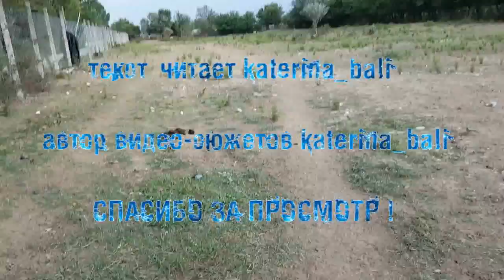Бег Иноходца Прощай Гульсары 20 21 и 22 главы 11 серия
автор всех роликов на канале ЛОШАДИ, ОСЛЫ И МУЛЫ  (Family Farm Tube) - является его владелица, т.е. Я - Katrin_bali

Будем Благодарны! .

Всем Привет! Добро пожаловать на наш канал!
Здесь будут публиковаться всякие видео, ролики с фермы, рассказы о лошадях и минифильмы с грузовиками.

На этом канале Вы найдете ролики на двух языках - на русском и на греческом.

Γεια σας! Καλός ήρθατε στο κανάλι μας!
Εδω θα βρείτε διάφορα βίντεο, ιστορίες από τη φάρμα με άλογα και μίνι έργα με φορτηγά.

Σε αυτό το κανάλι θα βρείτε βιντεακια σε δυο γλώσσες - ελληνικά και ρώσικα.

Новая идея, новые возможности.
Теперь Вы можете посещать ферму виртуально.
Задавайте свои вопросы в комментариях, что бы вы хотели увидеть на моей ферме -  я обязательно отвечу в новых видео.

А так же:
давайте Дружить.

жду Вас.

Пиндос — древняя порода лошадей (также известна как фессальская или тессальская[1] порода)[2].

Тессальской (фессальской) порода названа по имени области Фессалии в Древней Греции, откуда произошла порода. Название породы Пиндос происходит от горного массива Пинд (греч. Πίνδος), расположенного по соседству с Фессалией и Эпиром — первыми областями, в которых разводилась эта порода. Эта порода выращивается с эпохи античности до сегодняшнего дня[1], однако современные пиндосы значительно отличаются от древних[3].
Характеристики породы
Порода относится к горным пони. Порода характеризуется выносливостью и хорошими прыжковыми характеристиками. В высоту пиндосы достигают 132 см в холке, вес — до 200 кг[4]. Типы окраса (масти): гнедые, вороные, тёмно-гнедые и серые. Характеризуется крупной головой с довольно маленькими глазками, узким и лёгким туловищем, длинной шеей, длинной спиной, при этом пиндос имеет довольно слабый круп и высоко посаженный хвост. У современных пиндосов трудный, упрямый характер[1].

В природе лошадь — житель больших, открытых пространств степей или прерий, спасающаяся в случае опасности при помощи бегства.

Наука, изучающая лошадей, называется иппологией.

Помещение для содержания одомашненной лошади называется конюшней.